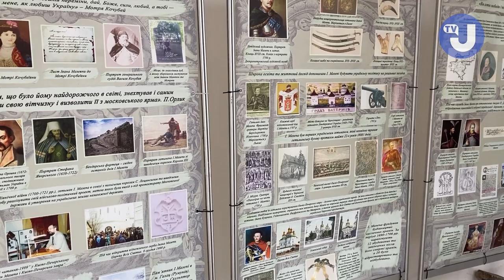У Києво-Печерській Лаврі вперше помолилися за упокій Івана Мазепи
11 червня 2023 року у день Всіх святих у Києво-Печерській Лаврі, яка була збудована коштом Івана Мазепи, відбулося богослужіння з нагоди 325-річчя освячення храму.

У цей день вперше в історії Києво-Печерської лаври вперше було відправлено панахиду за її меценатом і ктитором — гетьманом Іваном Мазепою, якого за небажання коритися Московії ще за життя було піддано анафемі російською імперською церквою.